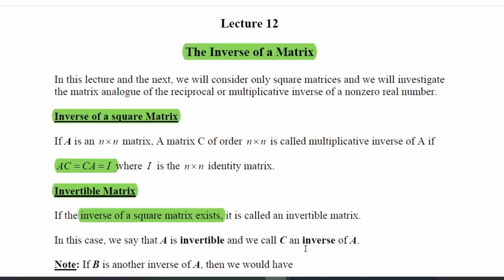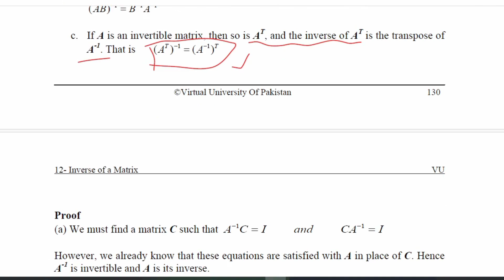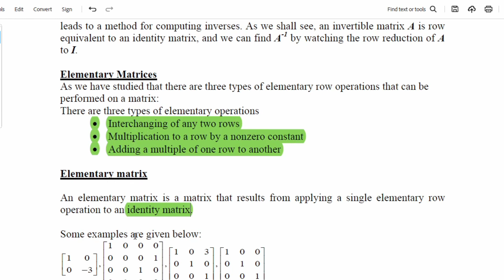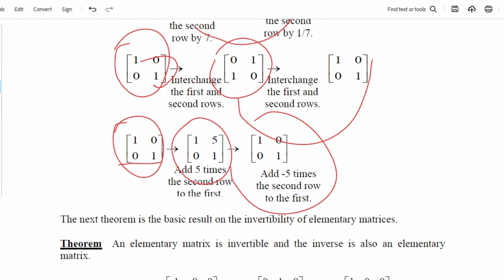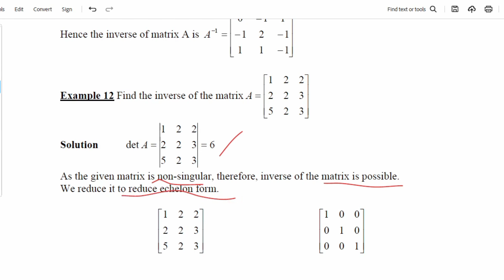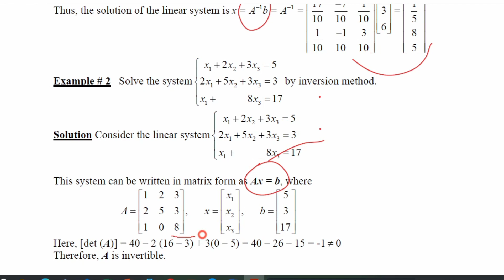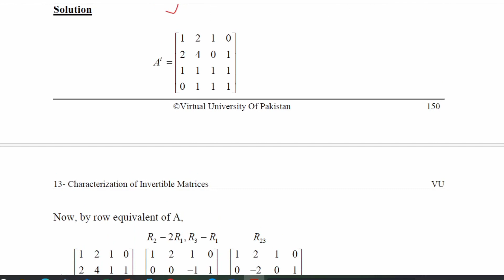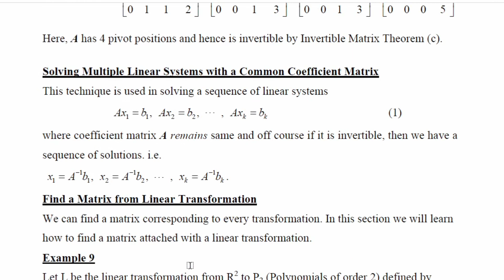MTH501 Linear Algebra Short lectures of Lectures 12 & 13 Mid Term Preparation Virtual University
MTH501 Linear Algebra
Short lectures of Lectures 12 & 13 Mid Term Preparation
Lesson 12: The Inverse of a Matrix
Lesson 13: Characterizations of Invertible Matrices